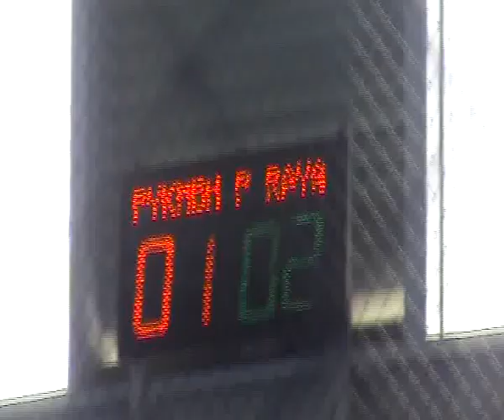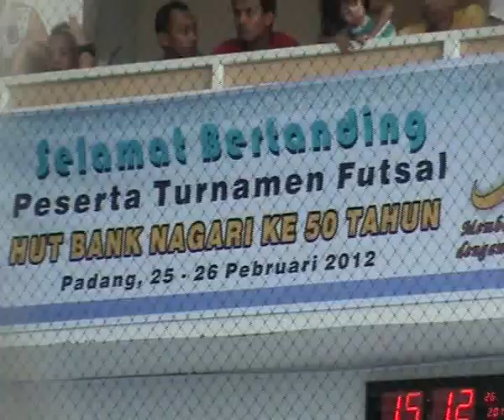Cabang Pasar Raya Jadi Kampiun Di Kompetisi Futsal Bank Nagari (26 Februari 2013-Padang TV)